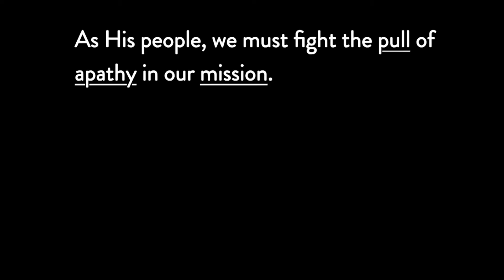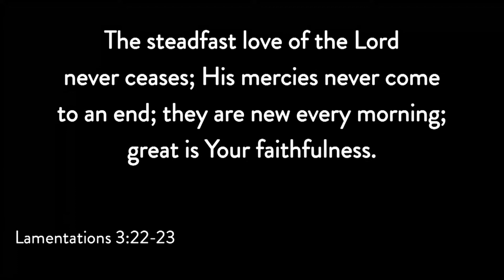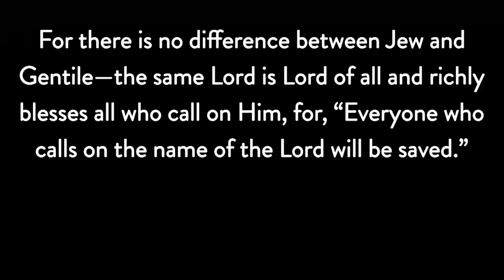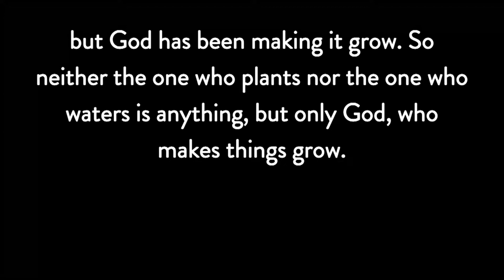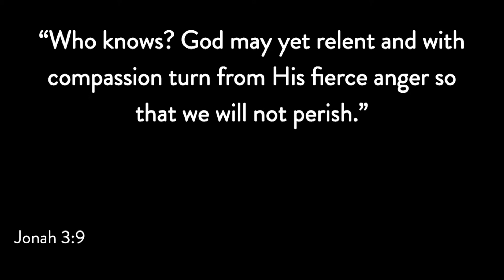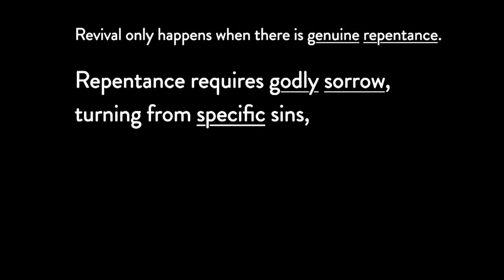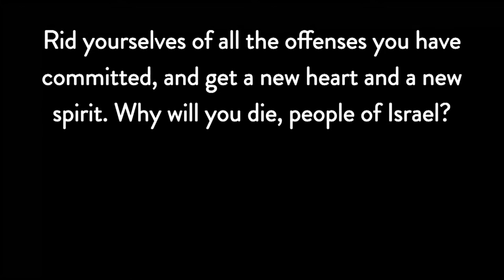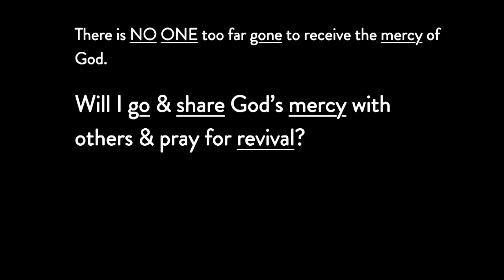August 27, 2023 Sermon